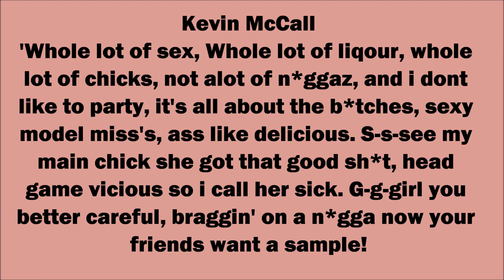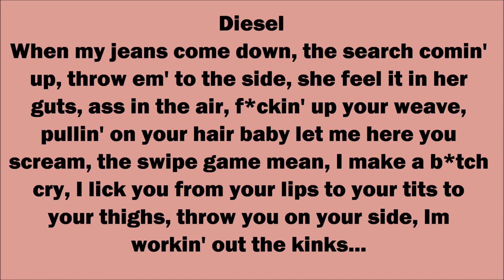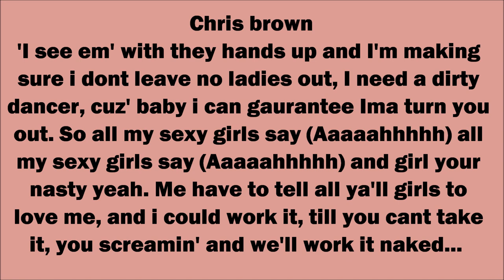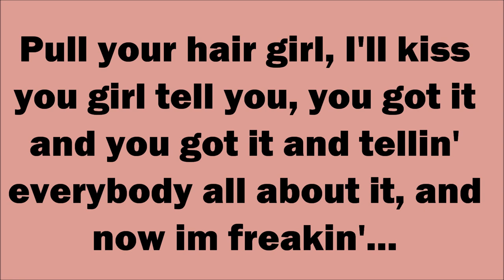Chris Brown - Freaky I'm Iz Ft. Kevin McCall, Diesel & Swizz Beatz (Best Lyric Video)